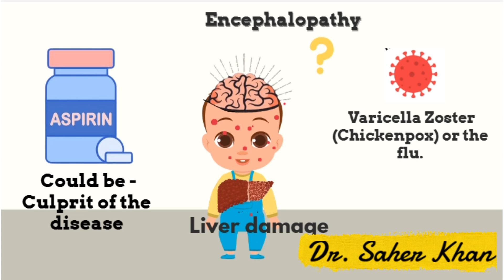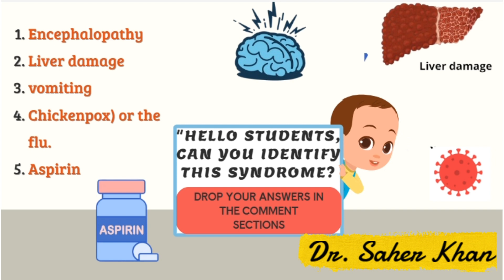Can You Identify the Syndrome? This Child is Suffering from Encephalopathy and Liver Damage.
In this video, we present a case based on symptoms. A young child is experiencing severe encephalopathy and liver damage after battling a viral infection, such as chickenpox or influenza. The child is showing signs of agitation, sleeplessness, and intense vomiting. The crucial detail? The child was treated with aspirin.

Can you identify the syndrome? Watch the video, analyze the symptoms, and share your diagnosis in the comments! I’ll reveal the answer in the next video